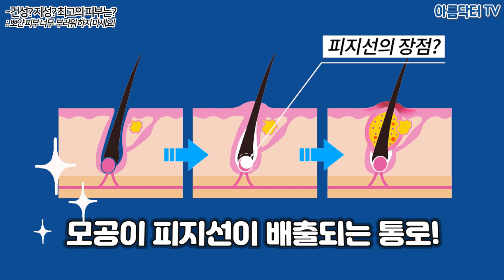하얗고 뽀얀 피부를 부러워하지 않아도 되는 이유. ㅣ건성, 지성, 최고의 피부?ㅣ